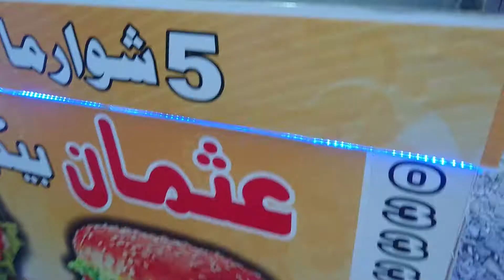14 Aug vlog |village vlog|independence Day vlogs|shah vlogs